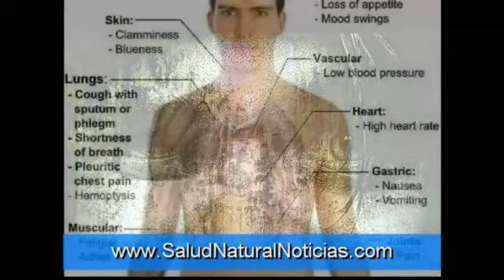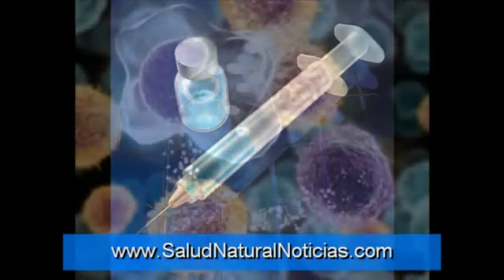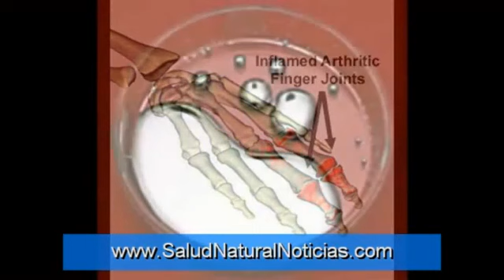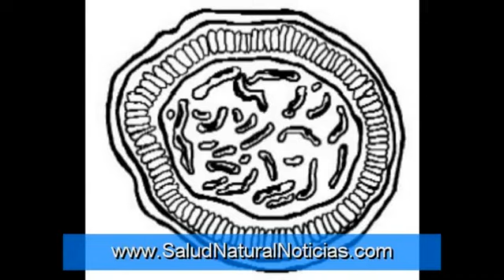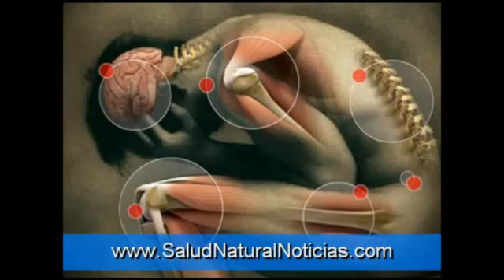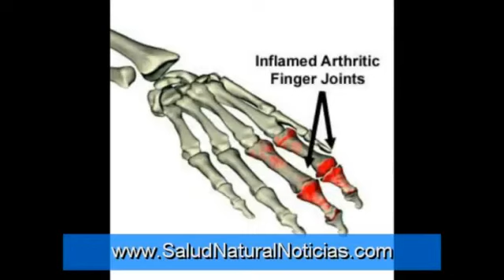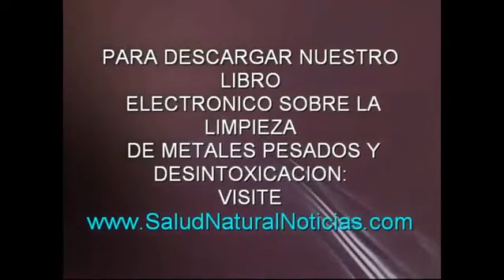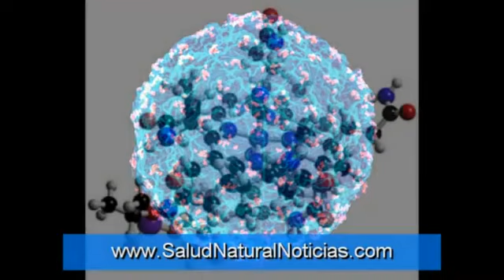Beta Sitosterol Beneficios para la salud (Detox Postrado ampliada)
LLAME GRATIS INFORMACION Y CONSULTA 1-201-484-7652 / 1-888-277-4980 Detox Postrado ampliada, Beta Sitosterol Beneficios para la salud, Postrado Beta, Beneficios de Beta Sitosterol, Mujer Hormonal,.